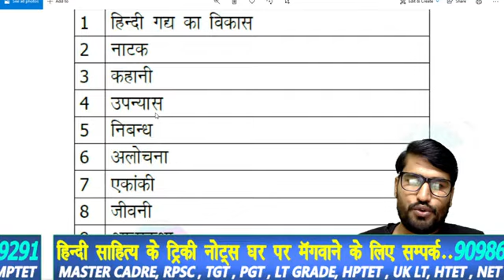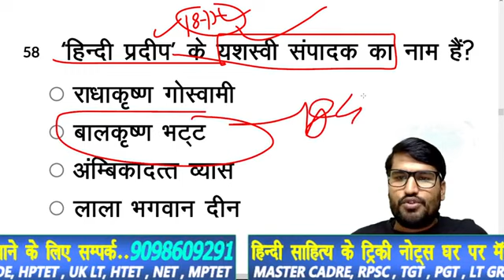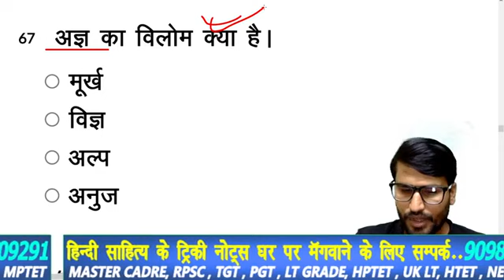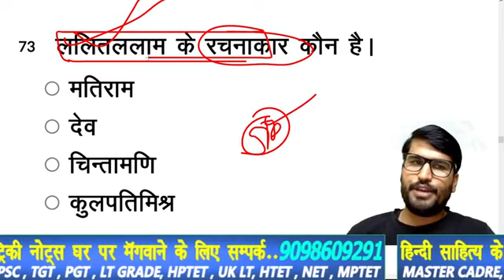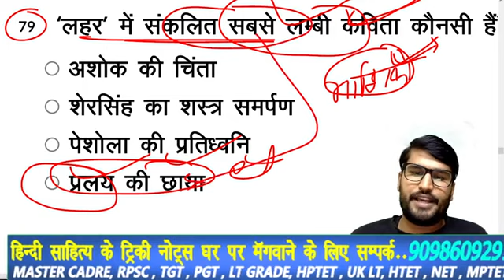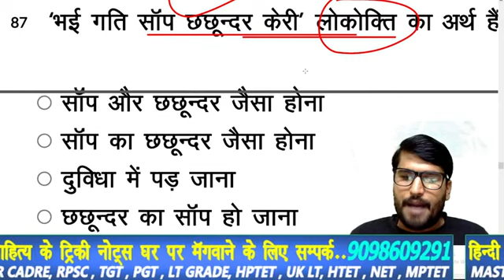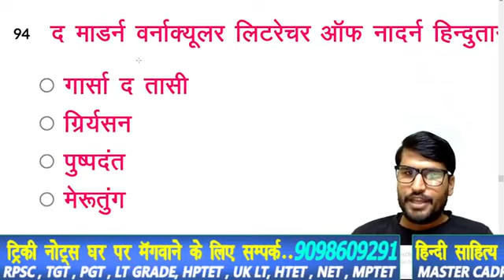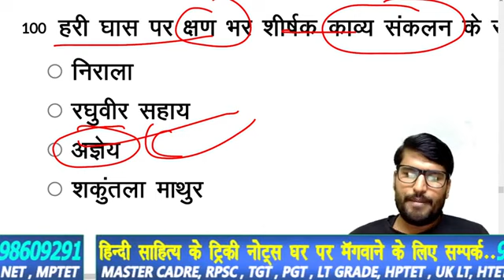tgt-pgt-HINDI_LIVE_TEST-हिंदी_साहित्य HINDI_SAHITYA hindisahityakaitihas /1stgrade-2ndgrade